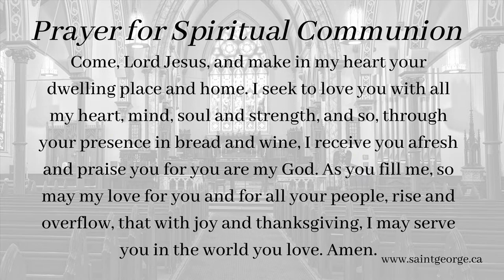March 28, 2024 - 7:00pm, Maundy Thursday Service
Copyright Information for YouTube Description Box:
Permission to print / podcast / stream the music in this service obtained from ONE LICENSE with license A-729830. Permission also granted from Saint James Music Press, subscriber ID 5406.